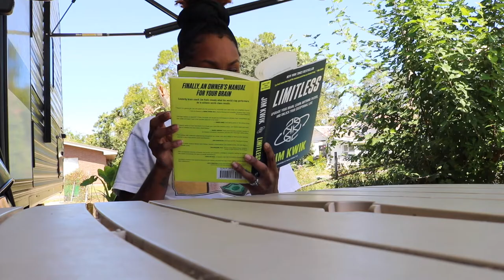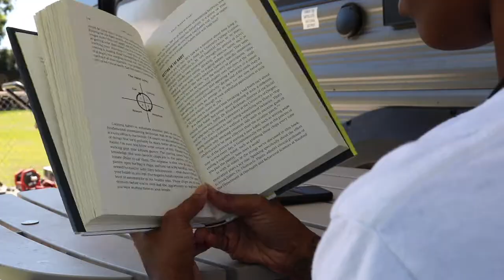How I reinvented myself | BECOME THE BEST VERSION OF YOURSELF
Today I'm sharing with you all my process of evolvement the last few years of my life. I hope that you are able to find value in this and can take something to use for yourself as well. Much love!